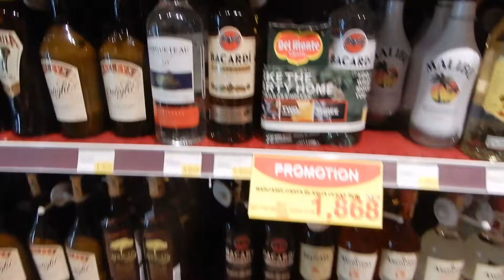MONTHLY GROCERY SHOPPING HAUL FOR 4 || CARREFOUR SHOPPING HAUL, KENYA VLOG HAUL!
Come With Me To Carrefour And Do Grocery Shopping, Its Fun!

                                               💖 TimeStamps 💖

0:00 - Intro
1:33 - Shopping Haul
2:44 - What I Bought?
10:28 - Wheat For low price
15:31 - Thanks For Watching

Beats By urbs - name - juice world type beat "new york"